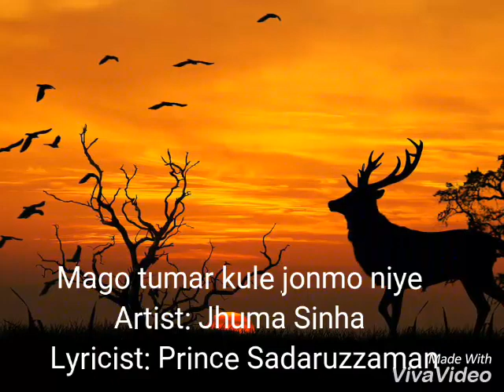দেশের গান Desher gaan(মাগো তোমার কোলে জন্ম নিয়ে)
শিল্পী: ঝুমকোলতা সিনহা
কথা: প্রিন্স সদরুজ্জামান চৌধুরী
সুর: সজল দত্ত